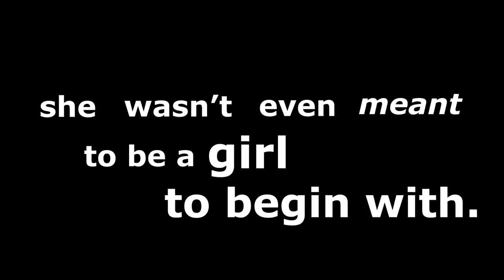How Toph Beifong Changed Avatar: The Last Airbender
Wait, what do you mean Toph Beifong wasn't originally intended to be a girl?

Tracklist:
"To The End" by Elliphant from the Spider-Man: Into the Spider-Verse OST,
"These Hands of Mine Shine With A Roar",
& "Shin Jigen Haou Ryuu" by Hayashi Yuuki from the Gundam Build Fighters Try OST,
and "Bubblaine" by Naoto Kubo, Shiho Fujii‎ + Koji Kondo from the Super Mario Odyssey OST.

I do not own or hold claim to any footage or music whatsoever. Certain video clips used are property of Nickelodeon Animation Studios, DR Movie, JM Animation, MOI Animation, Titmouse Animation, DC Entertainment, Warner Bros Animation, Warner Bros Television Distribution, Lowbar Productions, Mirage Studios, and Nickelodeon Animation Studio.

"oh no, what a nightmare": (00:00)
Introduction: (00:05)
The Truth of Toph's Origins: (01:16)
Why it's Significant: (01:55)
Challenging Traditional Gender Norms: (02:16)
How Toph and Katara Challenge Each Other: (03:12)
Toph as a Complex Character: (04:04)
Conclusion: (04:55)
End Slate: (06:10)